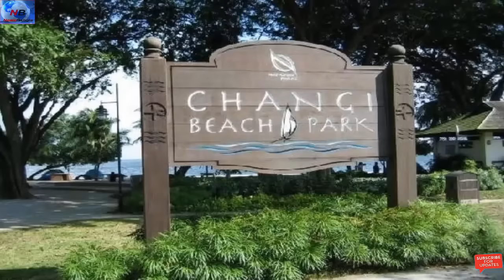পৃথিবীর সবচেয়ে রোমহর্ষক ভৌতিক স্থানগুলোর রহস্য !!!!!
আপনি কি ভূত বিশ্বাস করেন? অনেকেই বলে ভূত-পেত বলে কিছু নেই। আমিও তাদের সাথে একমত পোষণ করতাম কিন্তু এই ঘটনা গুলো শোনার পর আমারও এখন কেমন জেনি লাগছে। আজকে আপনাদের সাথে শেয়ার করছি কিছু ভুতুড়ে গল্প যা নাকি একেবারে সত্যি আর এইসব ঘটনার রহস্য এখনো বিজ্ঞান দিতে পারিনি।